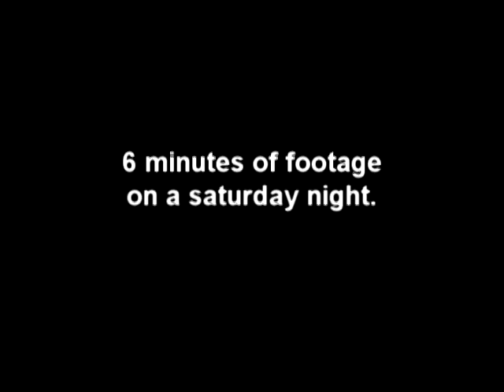Saturday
6 minutes of footage from my saturday night, we went to a cast party and danced